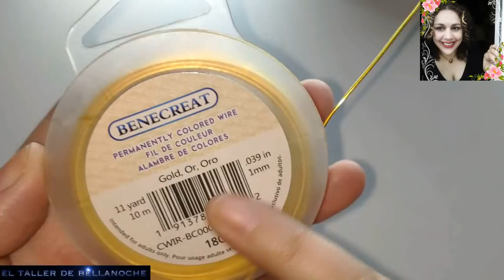COMO HACER UN ANILLO REMOLINO DE 4 CABOS-HOW TO MAKE A FOUR-STRANDED SWIRL RING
Hola amigas y amigos,muchas gracias por vuestra visita a mi canal,
es un placer estar de vuelta para mostraros otro sencillo y didactico videotutorial
que espero os sirva en estos dificiles momentos de cuarentena para todas aquellas personas
que deciden hacer este tipo de manualidades y acercarse a la bisuteria artesanal principalmente
o tal vez para entretenerse viendo como los realizo.Espero que os guste y os animeis a realizarlo
cualquier consulta ya sabeis podeis hacerla debajo de el video.

MATERIALES:

Alambre de cobre dorado de 1mm de diámetro
Hello friends, thank you very much for your visit to my channel, it is a pleasure to be back to show you another simple and didactic video tutorial that I hope will serve you in these difficult moments of quarantine for all those people who decide to make this type of craft and approach the craft jewelry mainly or perhaps for entertainment watching as I do. I hope you like and encourage you to make any query you know you can do under the video.

MATERIALS:

1mm diameter gold-plated copper wire